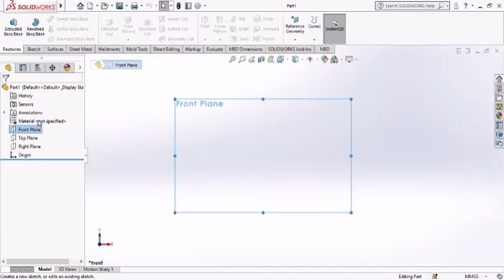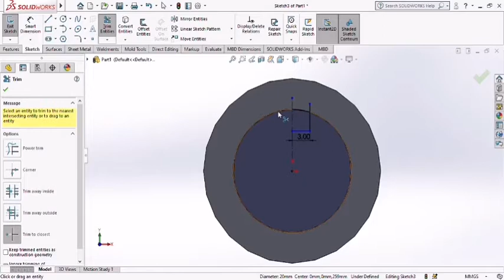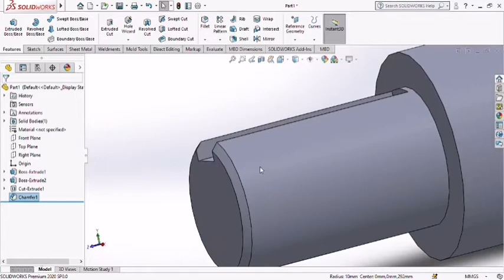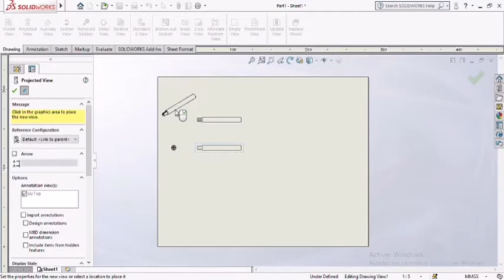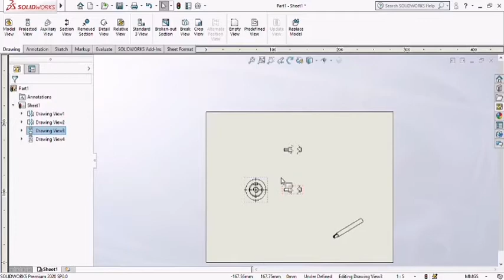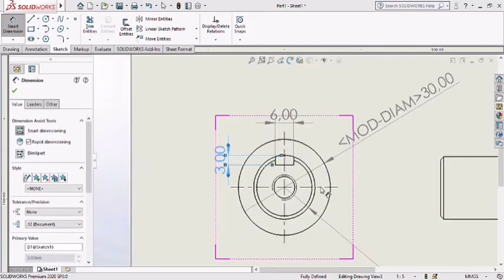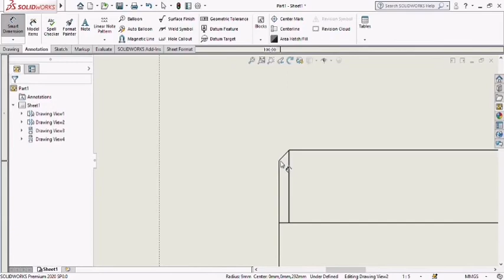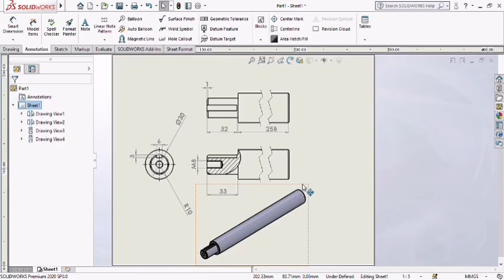Solidworks: tutorial pour débutants (Création 3D d'un axe de transmission et mise en plan 2D)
Dans cette vidéo vous apprenez à utiliser les fonctions: bossage extrudé, enlèvement de matière extrudé, assistant pour le perçage, chamfrein et la mise en plan 2D)